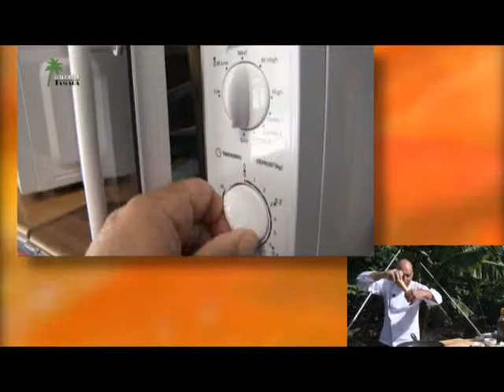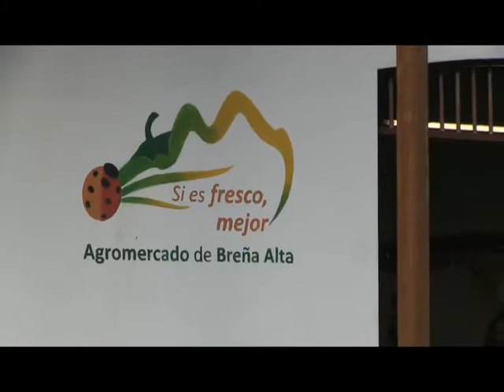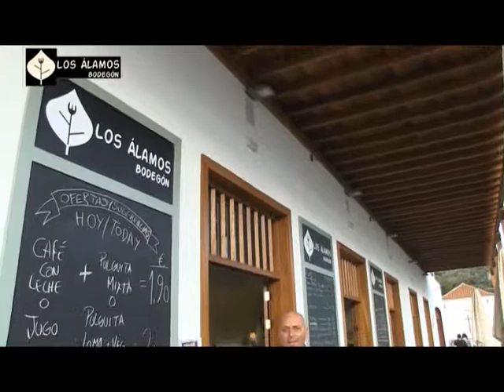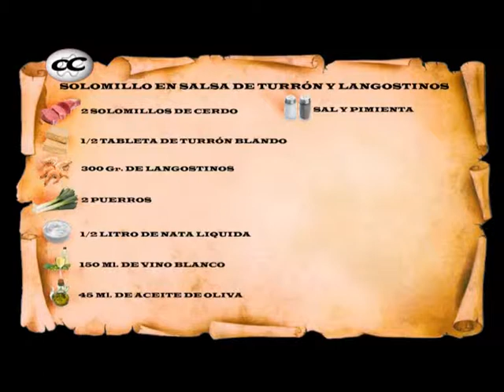COCINA CONMIGO RECETA CARLOS DENIZ 31 12 14 mpeg2video